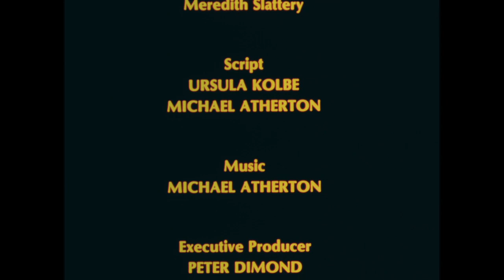I can make music (1982)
This film is about music education for children. It features Richard Gill and Michael Atherton and was produced by the Institute of Early Childhood Studies in 1982.

From NRS16080 Video tape, audio tape, film and other media productions for Department of Education. Digital ID: NRS16080_A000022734